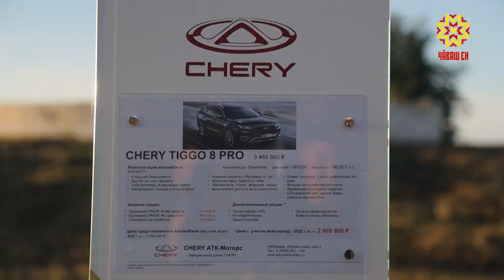Фестиваль «CHERY Cool Summer» прошёл в Новочебоксарске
Пенная вечеринка, выступление звёзд чувашской эстрады, а главное - тест-драйв новых иномарок. В Новочебоксарске прошло самое жаркое событие автомобильного лета - фестиваль «CHERY Cool Summer». О том, какие эмоции гости праздника испытали от поездки на современных авто и как в одной машине может сочетаться и красота, и комфорт и качество — смотрите далее.